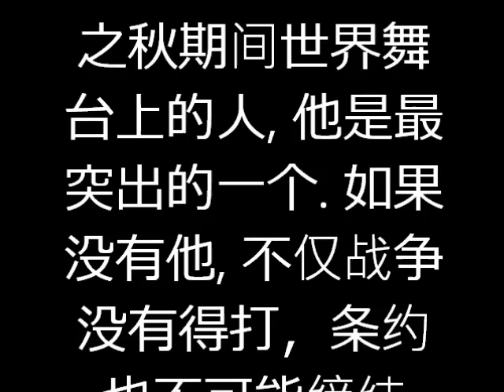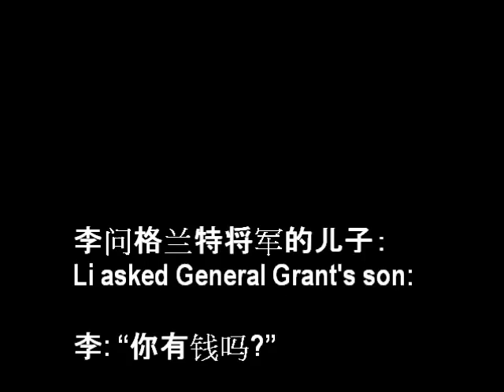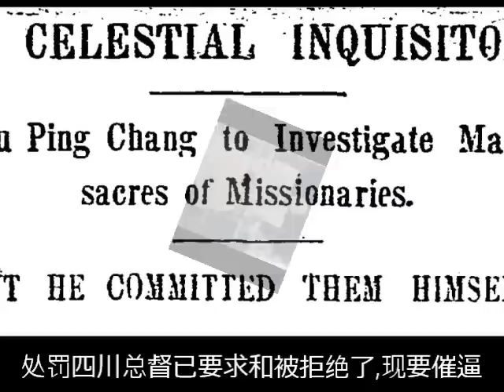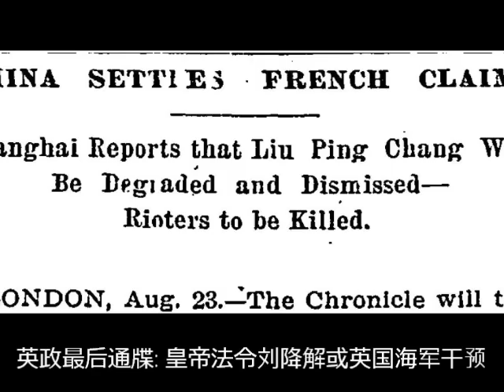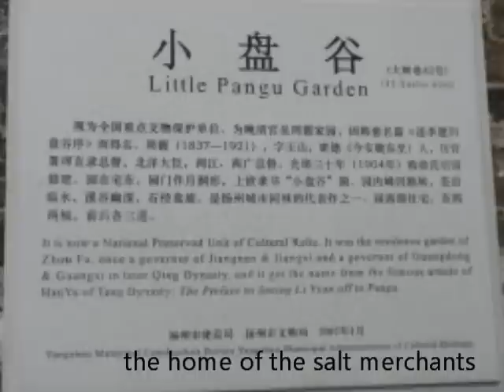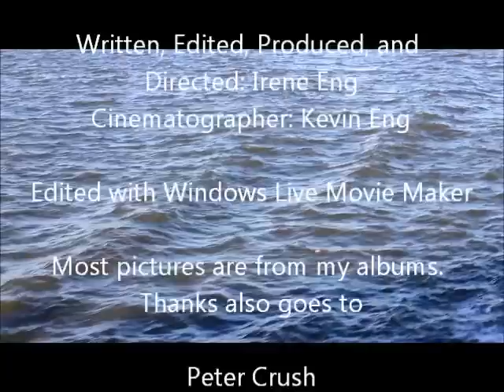The story of Li Hongzhang and my family tree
While piecing together my family tree, I stumbled upon a family secret that has led me on an intriguing journey through 20 years of Chinese history.
从一个无意不起眼的开始, 我发现了一个家庭秘密, 导致我走上这个近20年即扣人心弦又满足的旅程.

[Movie-021-Jan 19 at 11am.wmv]